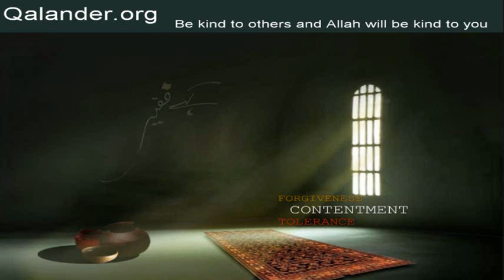Lecture 44 - Haq Mehr - 06-05-2007 - Lectures by Mr. Sarfraz A. Shah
Lecture 44 - Topic: Haq Mehr. Bismillah ir-Rehman ir-Rahim. Gheebat. Shaitan say larna aur apnay Nafs par qaboo paana. Shukar guzari. Rab kee Rabuviyat par yaqeen